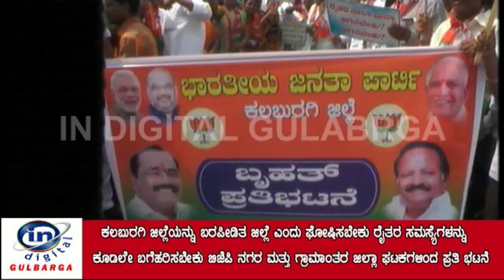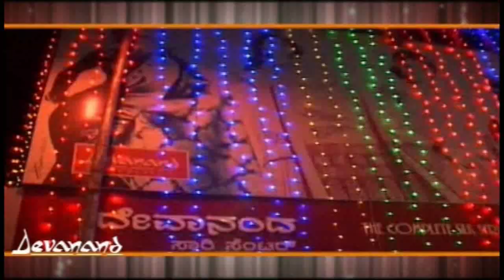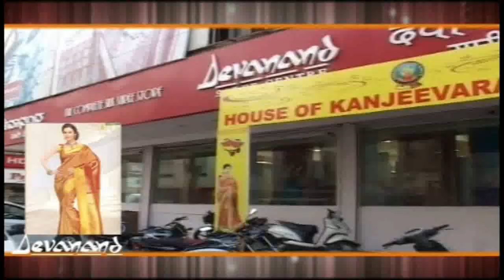ಬಿಜೆಪಿ ನಗರ ಮತ್ತು ಗ್ರಾಮಾಂತರ ಜಿಲ್ಲಾ ಘಟಕಗಳಿಂದ ಪ್ರತಿಭಟನೆ